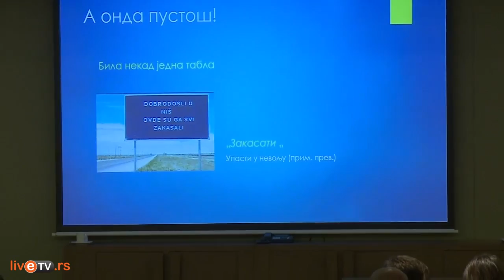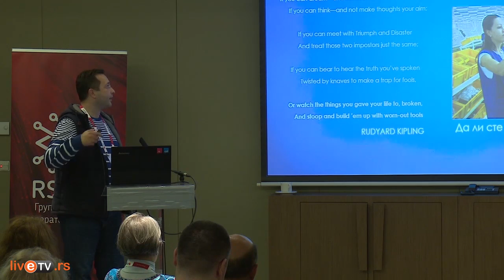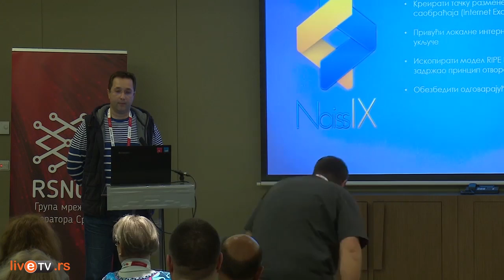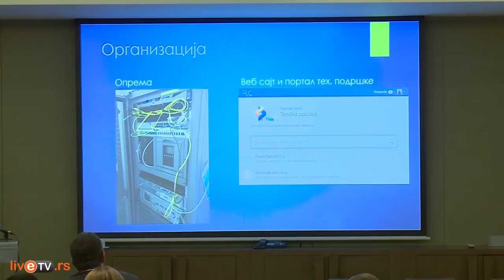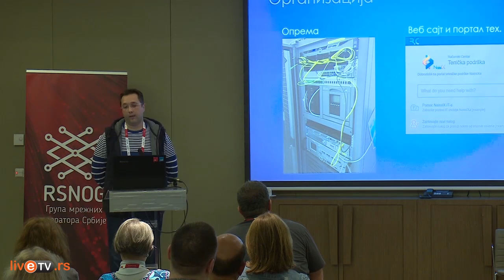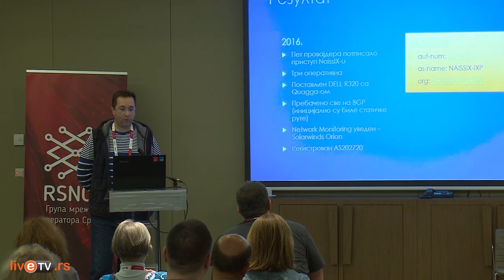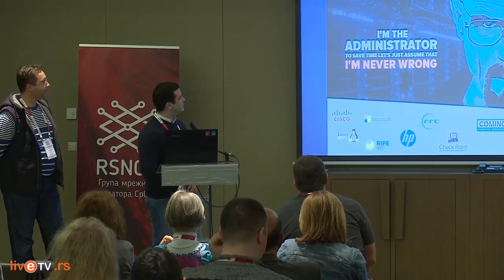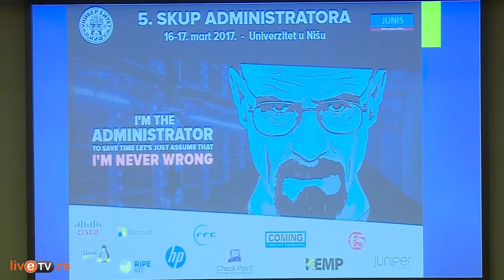Dušan Vučković, Tačka razmene internet saobraćaja i Skup administratora u Nišu ● RSNOG 02